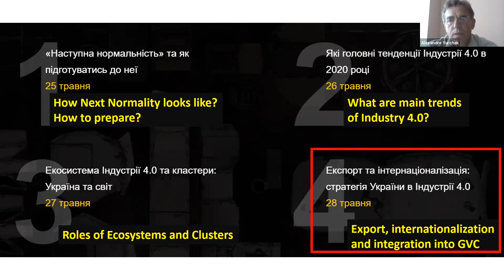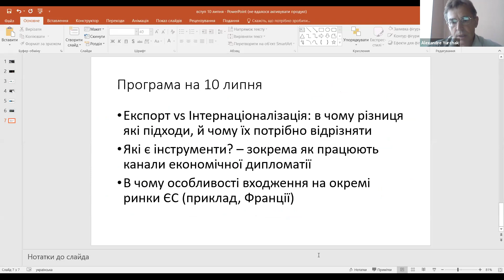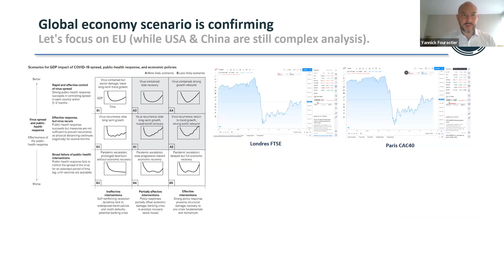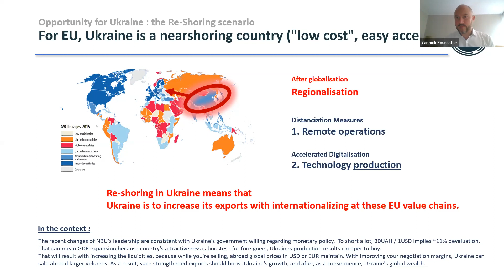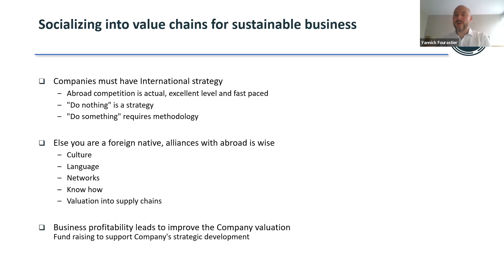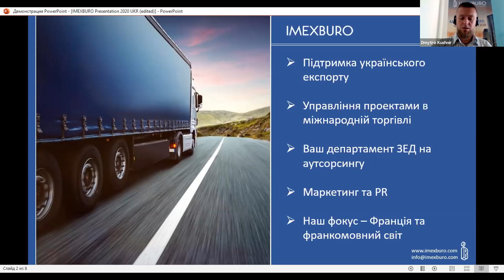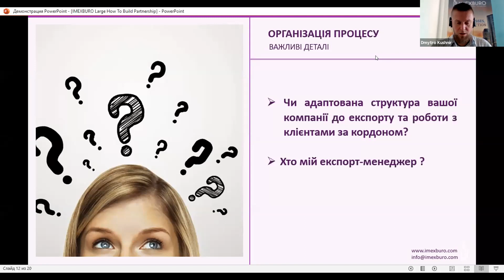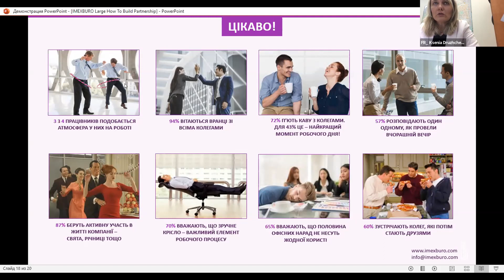Вебінар "Export and internationalization of industrial high-tech for EU"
Запис вебінару 10 липня